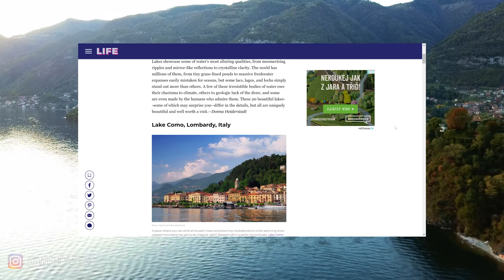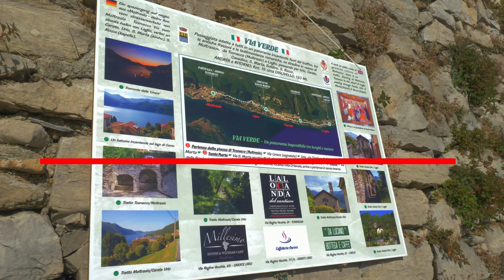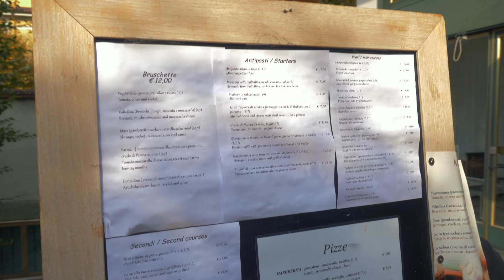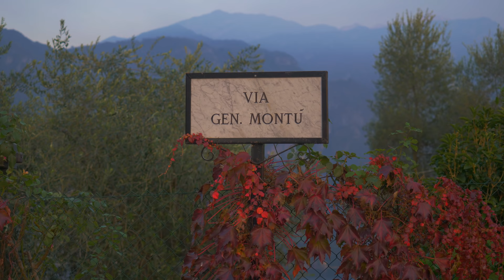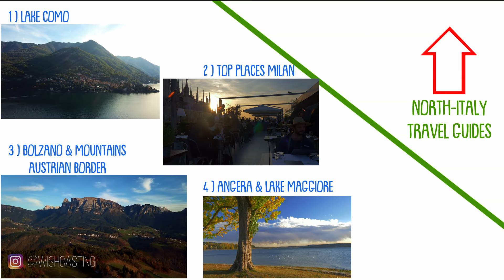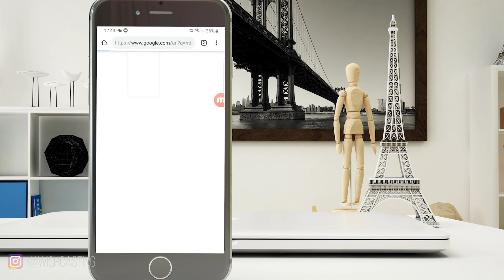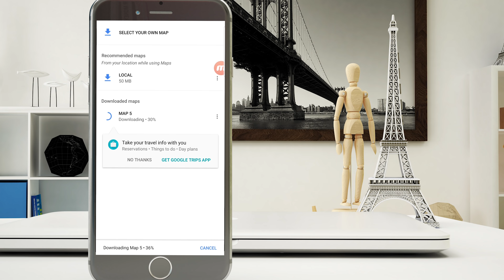🍷 Visit North Italy: Wonders of Lake Como | How To Spend A Day in Como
How To Spend A Day in Como? Visit North Italy: Wonders of Lake Como | How To Spend A Day in Como guide to cheap locations, bargain places and main attractions! Only to be pictured with wine, excellent food and a slow paced lifestyle.

We have a local expert tour on how to spend a day in Como, best places to visit in Como and many tips by the best Italian Local Experts !

Our Top priority is FIRST, to save you money, SECOND, get you to live the place like a local and THIRD, to enjoy the most without compromises!

We have Low Cost Travel guides for Dubai, Italy and plenty more!

►MAP LOCATIONS

If you want to get in touch feel free to look us up:

►MUSIC CREDITS